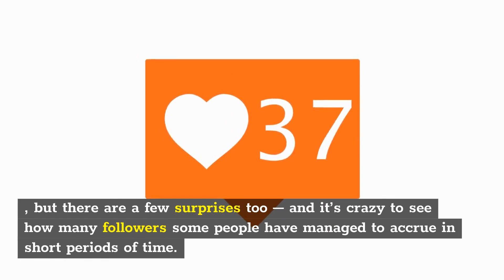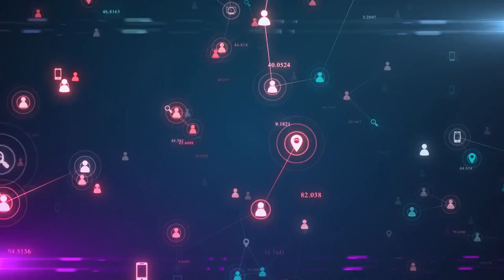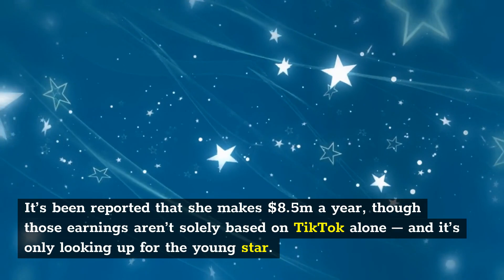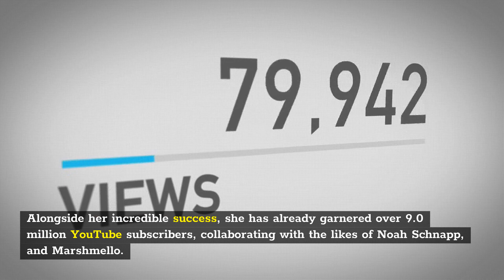7 MOST TIKTOK FOLLOWERS!!!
7 MOST TIKTOK FOLLOWERS!!!
Who is the most followed tiktoker? ever wondered how many followers does khabane lame has? or what about charli d'amelio?  Well! Let’s take a look at some of the biggest Tiktok accounts ranked by their number of followers.